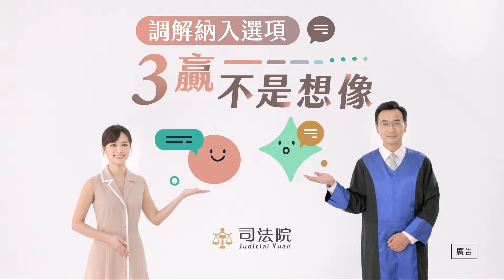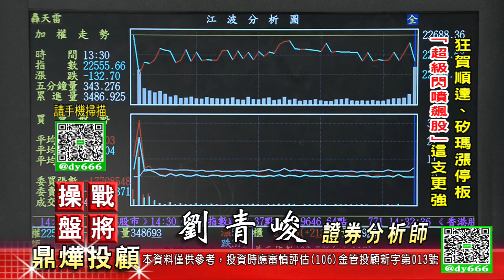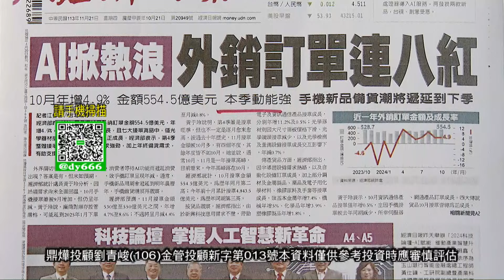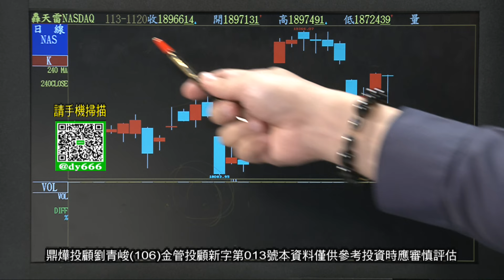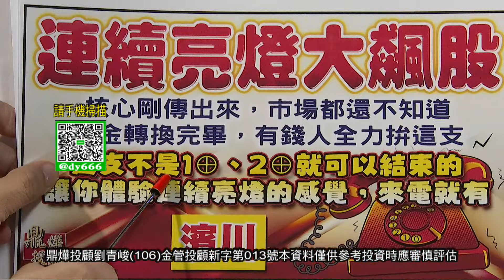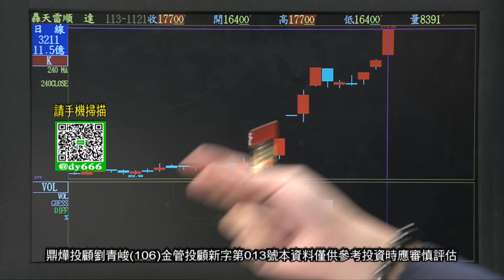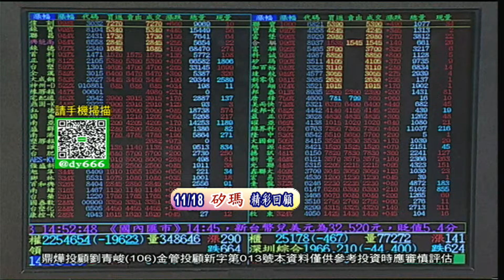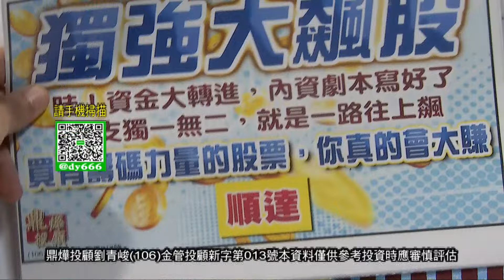【操盤戰將】 狂賀 順達、矽瑪漲停板「超級閃噴飆股」這支更強│劉青峻│20241121